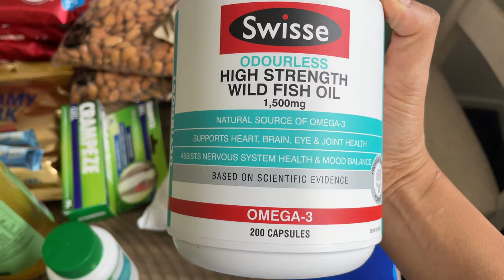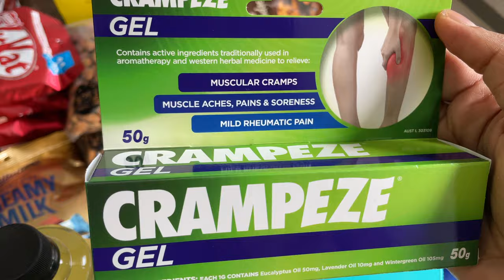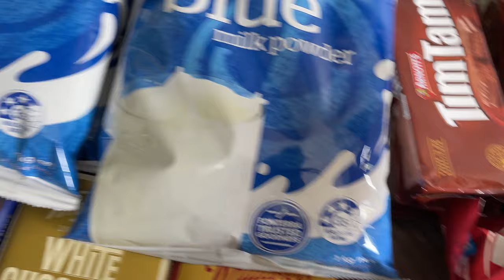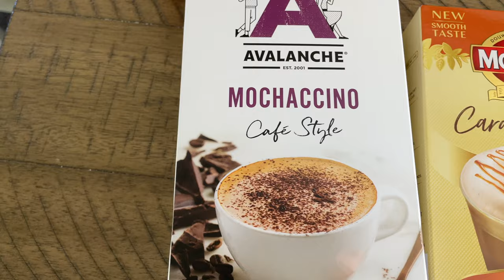ලංකාවට box එකක යවපු බඩු | Shipping a box from New Zealand to Sri Lanka | Shopping Haul